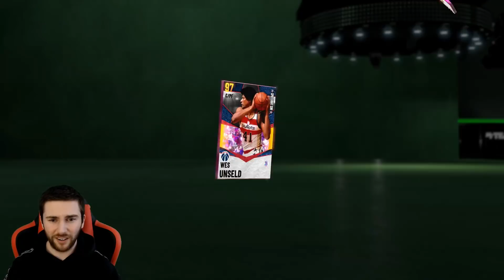NBA 2K21 MYTEAM OMG I FINALLY GOT GALAXY OPAL DANNY FERRY FROM THE VAULT!! | NO MONEY SPENT #217